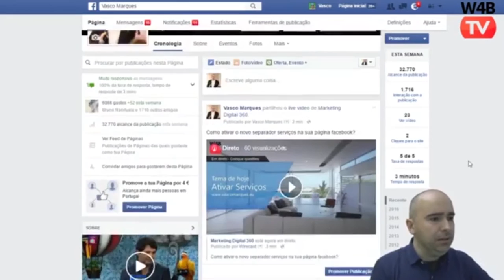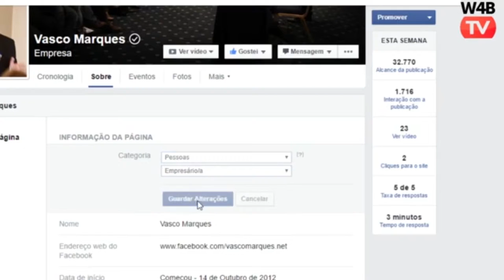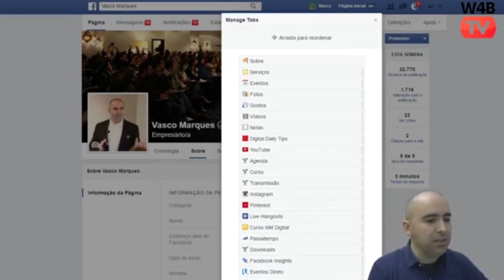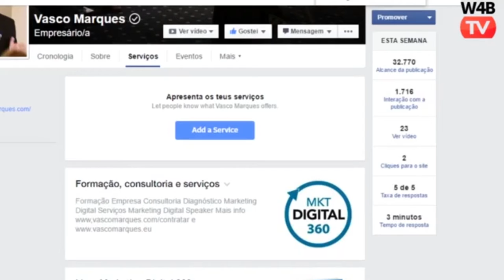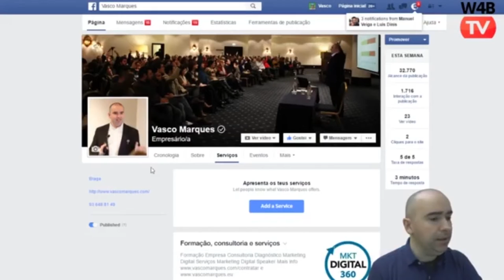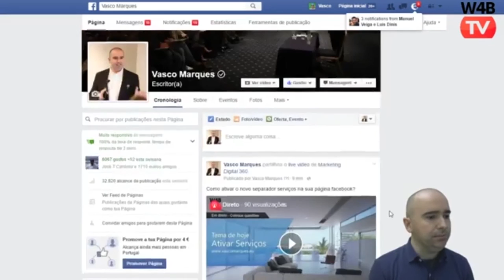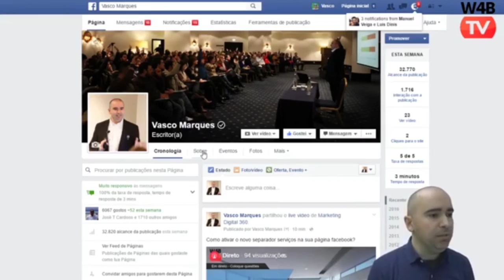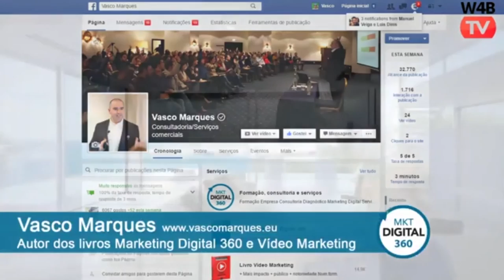Ativar separador Serviços na Página Facebook